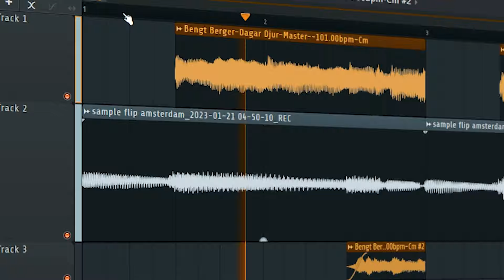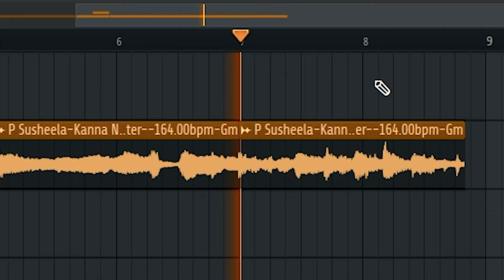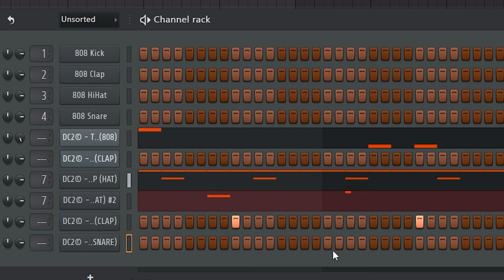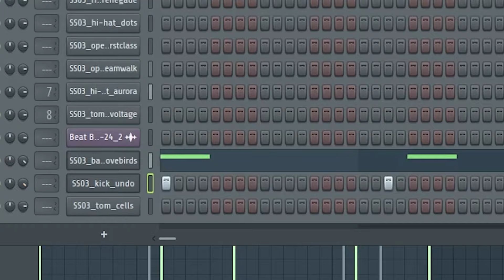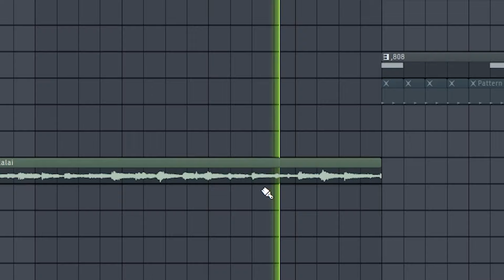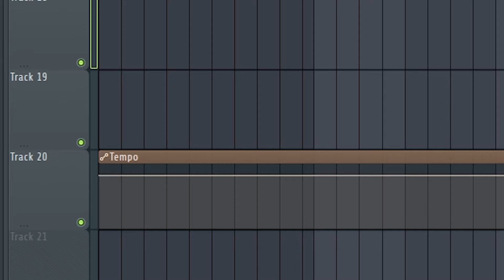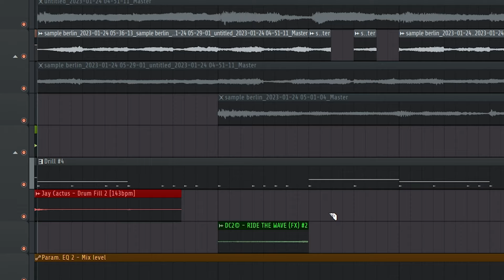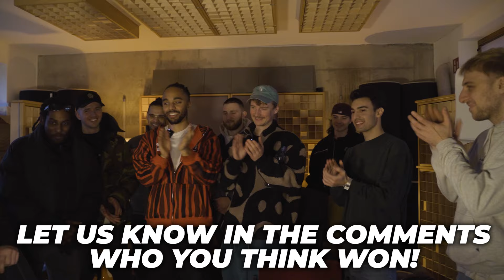10 PRODUCERS FLIP THE SAME SAMPLE (With Jay Cactus, Ocean, Gami and more)